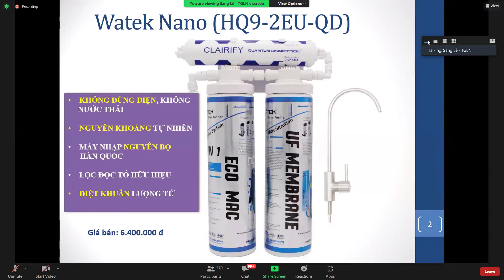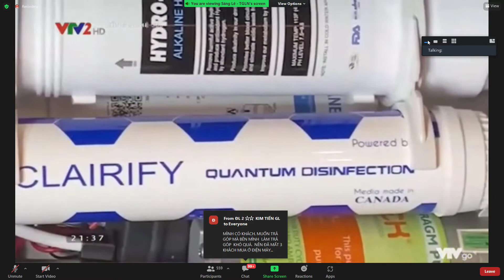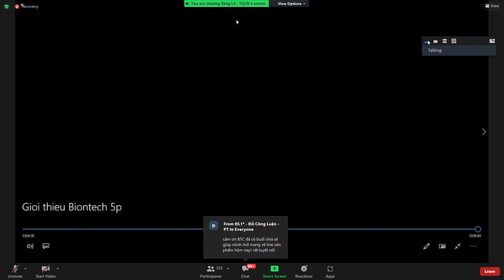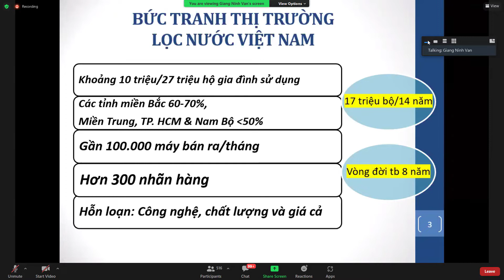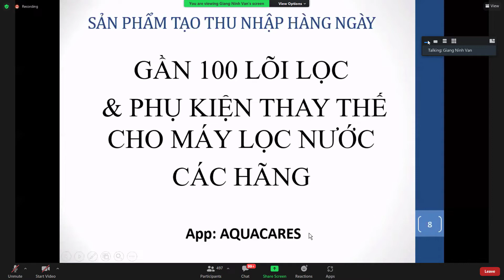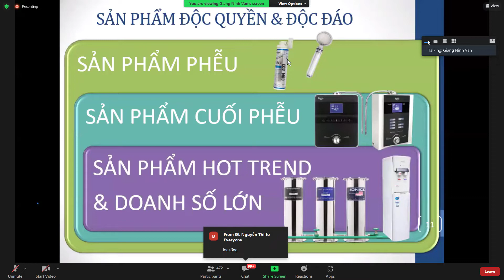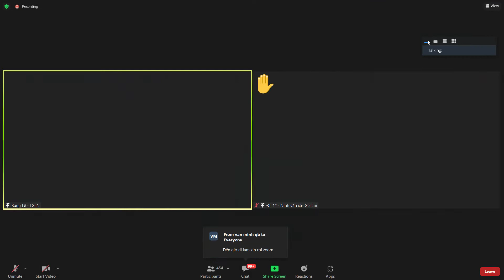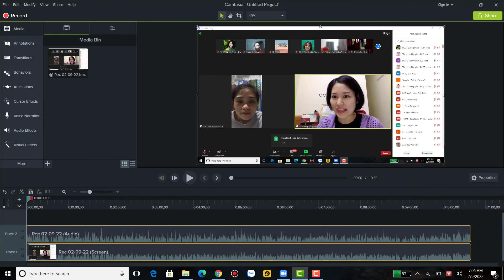MÁY LỌC NƯỚC BIONTECH, WATEK, USTOPWATER, HYDRONYX